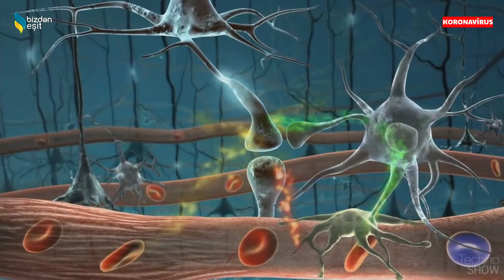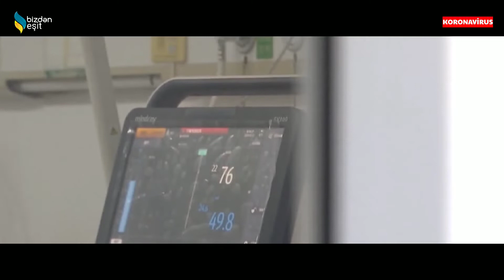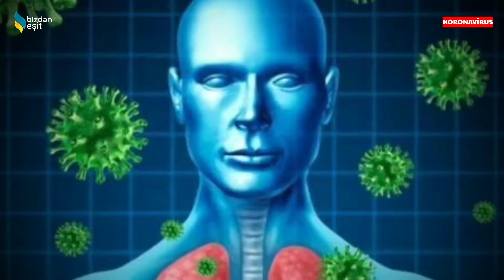CORONAVİRUS NƏDİR VƏ NECƏ YAYILIR? MİNLƏRLƏ İNSANIN ÖLÜMÜNƏ SƏBƏB OLAN COVID-19 VİRUS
2019-cu ilin dekabr ayının ortalarında, Çinin mərkəzi Hubey əyalətinin Uhan şəhərində yerli sakinlərdə naməlum mənşəli pnevmoniya xəstəliyinin ilk aşkar olunması ilə başladı. 31 dekabr 2019-cu ildə Çin hakimiyyəti naməlum pnevmoniyanın başlaması barədə Ümumdünya Səhiyyə Təşkilatına məlumat verdi.
 Sonradan, Çin alimləri yeni koronavirus — 2019-nCoV ayırd edərək onun genomunun genetik ardıcıllığını təyin etdilər.

Mənbə:
Wikipedia
BBC
CCTV

coronavirus,
korona virusu,
korona virus belirtileri,
koronavirus canli,
koronavirus turkiye,
koronavirus haqqinda son xeber,
koronavirus azerbaycanda son durum,
coronavirus son durum,
coronavirus usa,
coronavirus china,
coronavirus song,
coronavirus symptoms,
coronavirus zogal murebbesi,
coronavirus live,
coronavirus cardi b remix,
koronavirus azerbaijan,
koronavirus azerbaycan prikol,
coronavirus azer,
koronavirus adam,
koronavirus animals,
coronavirus alışverişi,
coronavirus armenian hayeren,
a koronavirus roll,
a koronavirusrol maskepp,
a koronaviruso lapaton,
a koronavírusról gyerekeknek,
a koronavirus jarvany roll,
koronavirus haber,
coronavirus bakı,
korona virus bengali,
korona virus bengali news,
coronavirus belirtisi,
coronavirus by gun,
coronavirus baby in glass,
korona virus bangla,
korona virus ke b,
coronavirus china b,
corona virus ke b,
korona virus b,
korona virus song cardi b,
coronavirus ke lakshan b,
korona virusu cardi b,
korona virus song b,
coronavirus celilabad,
koronavirus camera,
koronavirüs canli yayin,
koronavirus chto takoe,
coronavirus coronavirus песня,
korona virus corona уходи с нашего района,
coronavirus cenazesi,
ca coronavirus song tik tok,
ca coronavirus song,
ca coronavirus reopening,
ca coronavirus task force,
ca coronavirus update newsom,
c.g me corona virus,
coronavirus in sc live news,
coronavirus c in hindi,
koronavirus çe team tv,
koronavirüs çaresi,
koronavirüs çorba,
koronavirüs çantamda ne var,
koronavirüs çare,
korona virus çin wuhan,
koronavirüs şarkısı çorum,
koronavirüs sarkisi çukur,
coronavirus cancion ç,
koronavirus dan nasil korunmali,
korona virus delete,
koronavirus di,
coronavirus dermani tapildi,
coronavirus death on roads iran,
coronavirus dead bodies graves,
coronavirus deaths live video,
coronavirus death,
endless r.o.a.d koronavirus,
virus korona di china,
coronavirus kovind,
doktor d коронавирус haqida,
virus corona di mekah,
koronavirus kovi(d),
koronavirus ekonomi,
korona virus er lokkhon bangla,
korona virus er doa,
coronavirus er dowa,
korona virus er song,
corona virus er khobor,
coronavirus emina,
korona virus er gojol,
e koronavirus,
kenga e koronavirusas,
simptomat e korona virusu,
simptomat e koronavirusit,
viktimat e koronavirusas,
sto e koronavirus,
historia e koronavirusas,
kenga e koronavirusas tallava,
korona virus film,
korona virus full movie,
koronavirus haqqinda melumat,
koronavirus haqqinda mahni,
koronavirus haqqinda kino,
koronavirus haqqinda son melumatlar,
koronavirus haqqinda meyxana,
coronavirus gulmeli video,
coronavirus graphic animation live,
coronavirus germany,
coronavirus georgia,
coronavirus game,
coronavirus graph,
coronavirus gaan,
coronavirus gana,
g bani koronavirus,
ami g show coronavirus,
lil g koronavirus,
g'aroyib doktor coronavirus,
koronavirus dr g,
g bros koronavirus,
koronavirus haritasi,
korona virus hindi,
kya hai corona virus,
kya hota hai corona virus,
koronavirus kesa dikhta h,
coronavirus kese hota h,
korona virus kaise dikhte h,
corona virus h,
coronavirus xestesi,
coronavirus xezer xeber,
coronavirus xray,
coronavirus xqc,
coronavirus xploit,
coronavirus xorks,
coronavirus x earth gacha life,
coronavirus xanuunka,
mister x koronavirus,
slucajevi x koronavirus,
orkun ışıtmak coronavirus,
coronavirus ımark keyz,
ıstanbul koronavirüs,
coronavirus ıtalia,
ıran corona coronavirus,
ıtaly coronavirus hospital,
ı will survive coronavirus,
coronavirus allah'ın azabı,
korona virus italya da,
koronavirus ilaci,
korona virus in iran,
koronavirus istina,
koronavirus icin dua,
korona virus in beleghata,
korona virus in china real video,
corona virus india video,
koronavirus jodhpur,
corona virus jakarta,
koronavirus jagrathalu in telugu,
koronavirus je u srbiji,
coronavirus jindabad,
coronavirus jharkhand,
nj coronavirus concert,
nj coronavirus protest,
nj coronavirus update april 21,
nj coronavirus curve,
nj coronavirus cases in india,
nj coronavirus,
nj coronavirus update april 4,
nj coronavirus update april 7 2020,
korona virus корона песня,
korona virus korona lodi,
coronavirus komedia,
coronavirus kak ubivaet,

bizden esit / bizden eshit / bizdən eşit /Sahidoghlu production / Sahidoghlu media

Koronavirus, nCoV19, Covid19, coronavirus, karona virus, wuhan .

İtaliyada coronavirus
İspaniya
 Belçika
Amerika
 ABŞ
ÇİN
KOREYA
Almaniya
İtaly